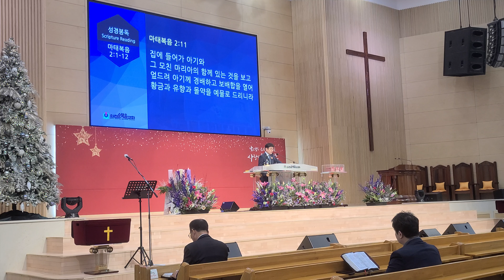4부 유대인의왕을만나다 마2:1~12 최용호목사 인천순복음교회 유광재​장로 서윤환안수집사 하모니찬양대 한혜영지휘자 주의이름영화롭도다 김승해피아노 박희경오르간 콜링워쉽팀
4부 유대인의왕을만나다 마2:1~12 최용호목사 인천순복음교회 유광재​장로 서윤환안수집사 하모니찬양대 한혜영지휘자 주의이름영화롭도다 김승해피아노 박희경오르간 콜링워쉽팀 유광재장로 서윤환​안수집사 하모니찬양대 한혜영지휘자 주의이름영화롭도다​ 김승해피아노 박희경오르간 콜링워쉽팀 Calling 유대인의왕을만나다​ ​​​​​​​

1부 유대인의왕을만나다 마2:1~12 최용호목사 인천순복음교회 신동출목사 박영무장로 유광철안수집사 행복한베다니찬양대 박문전지휘자 시편8편 황소은피아노 이사랑오르간 디아코노스찬양팀 유대인의왕을만나다​ ​​​​​​​ 최용호목사 인천순복음교회 예수 예수그리스도 하나님 성령님 신동출​​​​목사 박영무​​​​​​장로 유광철​​​안수집사 행복한베다니찬양대 박문전지휘자 시편8편​​​​​​​ 황소은피아노 이사랑오르간 디아코노스찬양팀​​
2부 유대인의왕을만나다 마2:1~12 최용호목사 인천순복음교회 강정민목사 이성영장로 이장원안수집사 기쁜소리베들레헴찬양대 김진욱지휘자 기뻐하라크게기뻐하라 류은주피아노 이라희오르간 프레이즈워쉽팀 유대인의왕을만나다​ ​​​​​​​ 최용호목사 인천순복음교회 예수 예수그리스도 하나님 성령님 강정민​​​​​목사 이성영​장로 이장원​​​​안수집사 기쁜소리베들레헴찬양대 김진욱지휘자 기뻐하라크게기뻐하라​​​​​​​ 류은주피아노 이라희오르간 프레이즈워쉽팀 praise​
3부 프레이즈워쉽팀 유대인의왕을만나다 마2:1~12 최용호목사 인천순복음교회 주용택​목사 임태복장로 강대원안수집사 주사랑예루살렘찬양대 구희용지휘자 오랫동안기다리던 김수인피아노 박수경오르간 주용택​목사 임태복​​​​​장로 강대원​​​​안수집사 주사랑예루살렘찬양대 구희용지휘자 오랫동안기다리던​​ 김수인피아노 박수경오르간 프레이즈워쉽팀 praise 유대인의왕을만나다​ ​​​​​​​ 최용호목사 인천순복음교회 예수 예수그리스도 하나님 성령님 ​
5부 준비됐나요 눅3:7~17 강희원목사 대학청년대교구 진영민청년 할렐루야찬양대 이재민지휘자 목자들아일어나전하라 이민희피아노 퀴리오찬양팀 신지원자매 매주 주일오후3시 인천광역시청 강희원목사 준비됐나요 진영민청년 할렐루야찬양대 이재민지휘자 목자들아일어나전하라 이민희피아노 퀴리오찬양팀 대학청년대교구 인천순복음교회 대학청년 대청​

유대인의왕을만나다 마2:1~12 최용호목사 인천순복음교회

1부 신동출목사 박영무장로 유광철안수집사 행복한베다니찬양대 박문전지휘자 시편8편 황소은피아노 이사랑오르간 디아코노스찬양팀
2부 강정민​목사 이성영장로 이장원안수집사 기쁜소리베들레헴찬양대 김진욱지휘자 기뻐하라크게기뻐하라 류은주피아노 이라희오르간 프레이즈워쉽팀
3부 주용택​목사 임태복장로 강대원안수집사 주사랑예루살렘찬양대 구희용지휘자 오랫동안기다리던 김수인피아노 박수경오르간 프레이즈워쉽팀
4부 유광재​장로 서윤환안수집사 하모니찬양대 한혜영지휘자 주의이름영화롭도다 김승해피아노 박희경오르간 콜링워쉽팀

준비됐나요 눅3:7~17 강희원목사 대학청년대교구

5부 진영민청년 할렐루야찬양대 이재민지휘자 목자들아일어나전하라 이민희피아노 퀴리오찬양팀

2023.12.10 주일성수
(영상촬영 동역자 초보자 전문가모집/ 편집초보자 전문가모집/ 중보기도자/ 후원자모집 봉사할곳 있습니다)​​​​